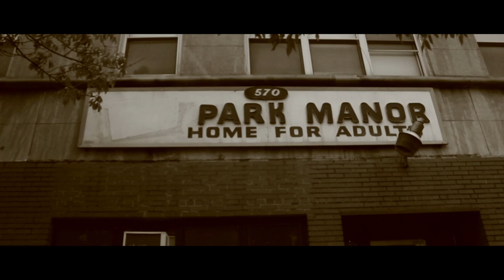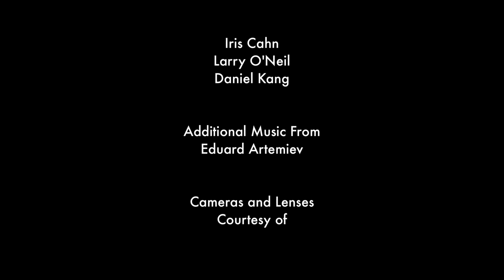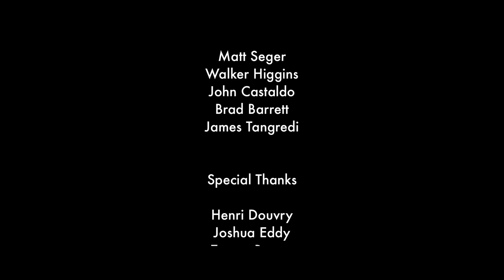Stolen Memories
Written & Directed By  Daniel Kharlak
Producer & Director of Photography  John Morgan
2012

(( 2nd Place Winner - SUNYWide Film Festival 2012 ))
A man, lost in the folds of time and space, struggles to mend together what traces of his identity are left after appearing in a 21st century world.